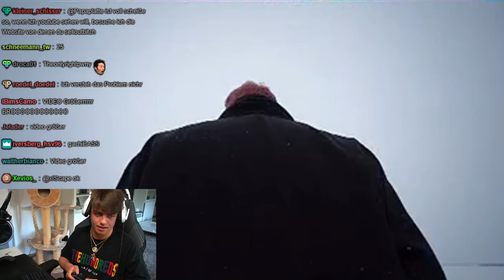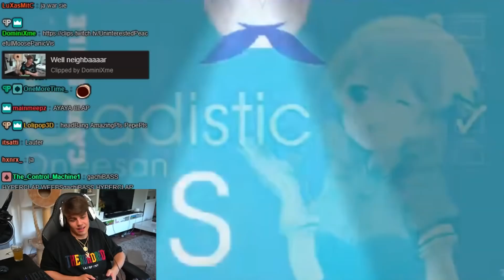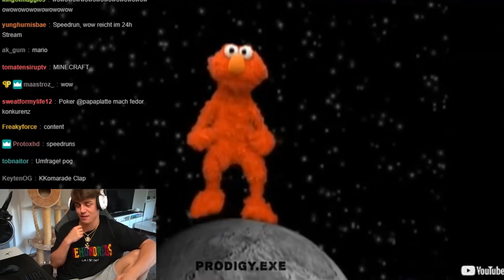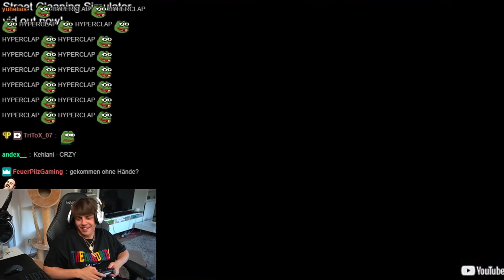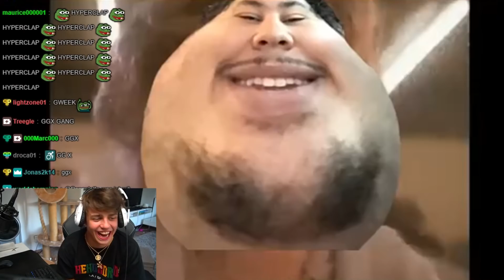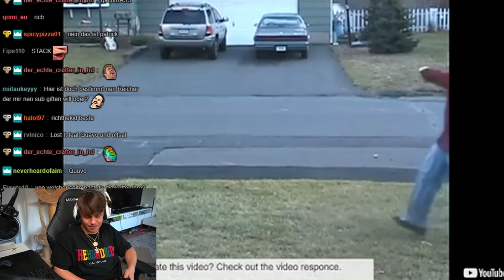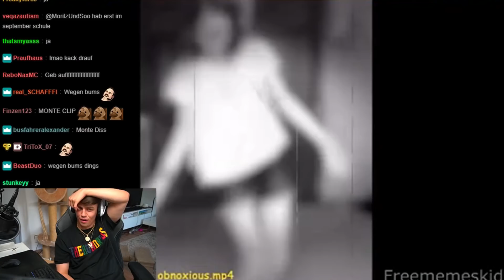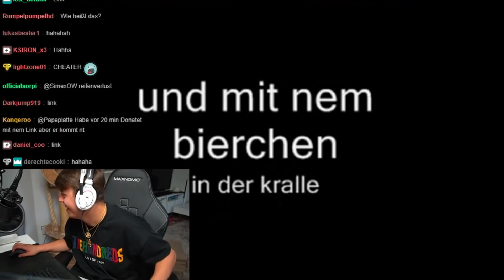1 Donation = 1 Video 💸💸💸 | Sellout Stream | Papaplatte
Heute gibt es für euch mal wieder einen Zusammenschnitt aus dem letzten Donation Livestream. Ich weiß, es klingt sehr weird, aber diesmal sogar mit extrem viel hochqualitativem Content Kappa.

Inspieriert von amerikanischen Streamern wie z.B. Sodapoppin! (Beste Mann btw.!)